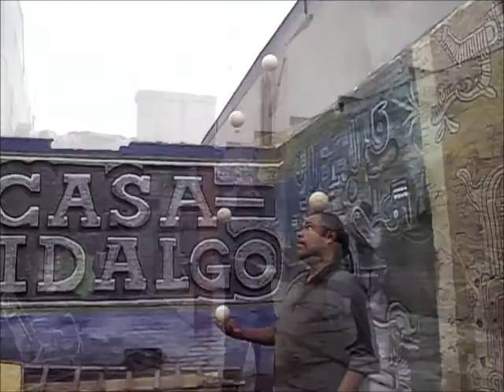Malabareando en Casa Hidalgo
"Sumo" de visita en Casa Hidalgo galería de arte
Hidalgo 951 sur Col. Centro Gomez Palacio